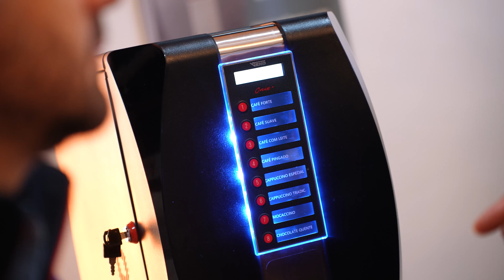Arena Negócios 2024 - Simmmeb (versão 4K)